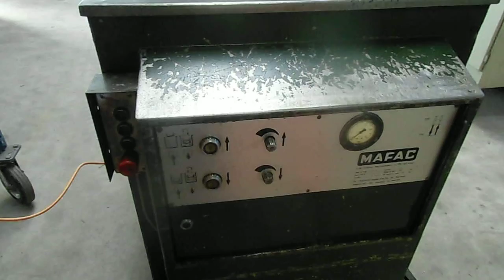MAFAC T50.50 - FOR SALE